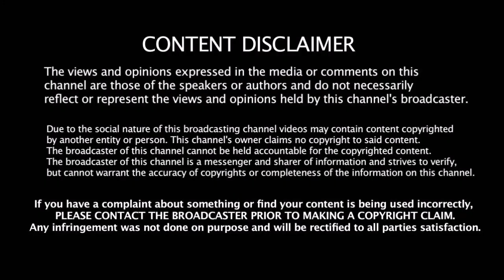தளபதி விஜயை பிடிக்காதவர்கள் இந்த விடியோவை பார்க்காதீங்க - தன்னடக்கத்தின் உச்சமே தளபதி